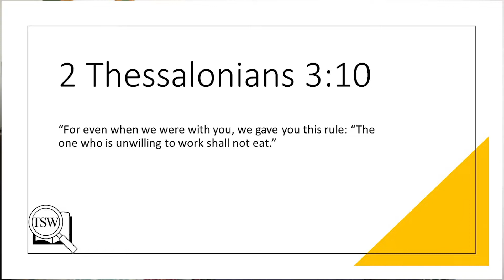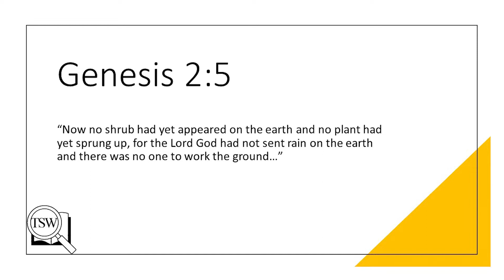The Simple Word | Entering God’s Rest | Living in God’s Rest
This is a series that the Lord was using to teach me as mush I was teaching you. In the time of recording this message, the Lord was really pushing me to depend on Him. The words that I was spoke on this message were very real to me. The heart of this series and message is for all of you to see God as your source of everything. To see Him as your alpha and omega. Your provider of everything. The day that happens, you will walk in a freedom that you have never realized.